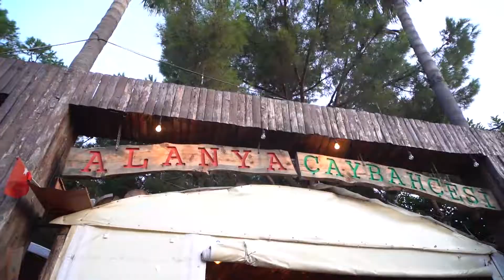Vlog A day in Alanya Turkey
Vlog ALANYA Castle 2023 ** Railway to Castle - Süleymaniye Mosque Camii - Alone in Alanya Turkey - One Day in Alanya - Alanya Teleferik

Alanya is a city located in the south of Turkey, on the Mediterranean coast. It is known for its beautiful beaches, historic castle and city center, and vibrant nightlife. The city is a popular tourist destination, attracting visitors from all over the world. Alanya is also a great starting point for exploring other parts of the Turkish Riviera, such as Antalya and Side.